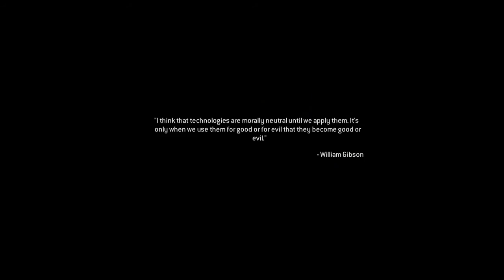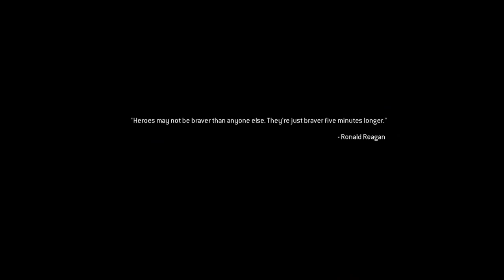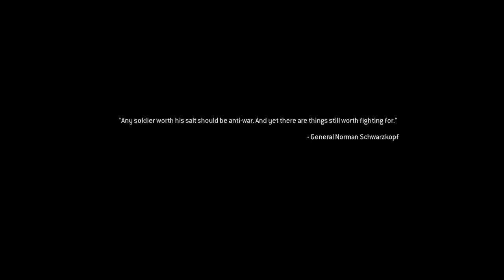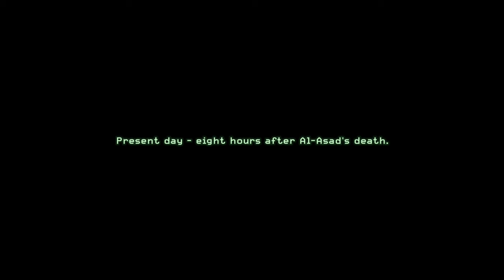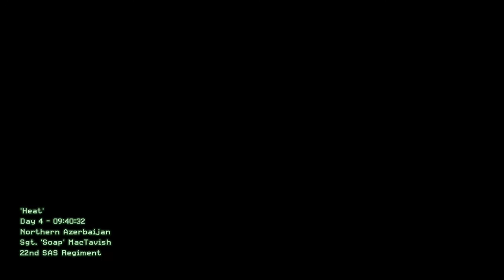Call Of Duty 4 Remastered - ACT 2 - Part 4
Whole dumb video has no mic sorry